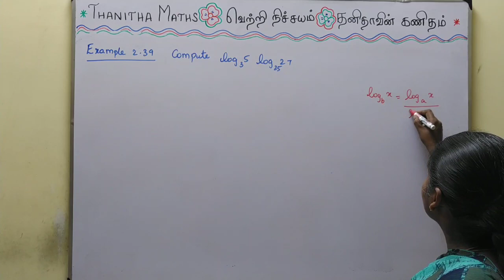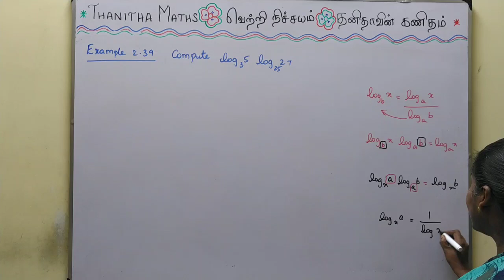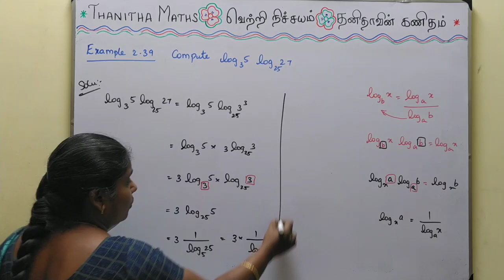11th Maths, Example : 2.39 in Tamil